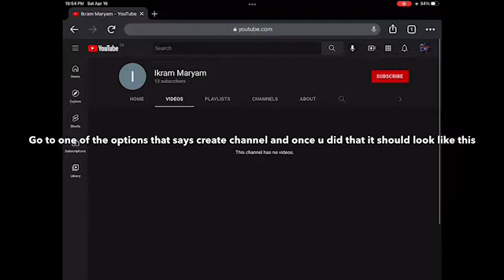Tutorial on how to upload videos to youtube from your google account! 😊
Hi guys welcome back to my description, I hope this tutorial helped u guys!